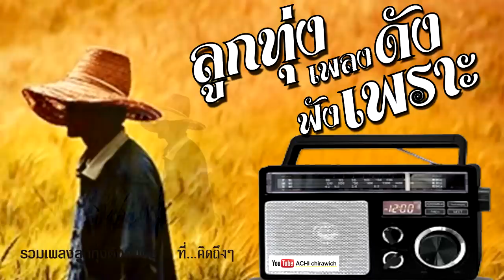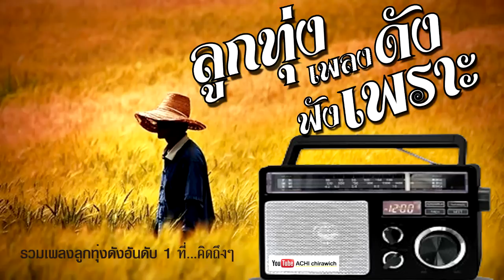ลูกทุ่ง อันดับ 1 เพลงดังฟังเพราะ - รวมเพลงลูกทุ่งยอดนิยมเพราะๆที่คุณคิดถึง 【OFFICIAL MUSIC】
ลูกทุ่ง อันดับ 1  เพลงดังฟังเพราะ

1. สุดท้ายที่กรุงเทพ - ฝน ธนสุนทร
2. ทหารอากาศขาดรัก - ดำรง วงศ์ทอง
3. สัญญาเมื่อสายัณห์ - มนต์สิทธิ์ คําสร้อย
4. น้ำตาคนเลว - เกษม คมสันต์
5. รับปากได้บ่ - บุญตา เมืองใหม่
6. หัวใจฝากถาม - ฝน ธนสุนทร
7. พบรักที่ตากฟ้า – ตุ้ม จ่านกร้อง
8. เสียดายอ้ายบ่ปึก - ไอดิน อภินันท์
9. เจ็บนิดนึงแต่คิดถึงเหลือเกิน - ใจแก้ว ณัฐกานต์
10. พ่อแง่แม่งอน - มนต์สิทธิ์ คำสร้อย + ฝน ธนสุนทร
11. จะฝันถึงเธอ - แอร์ สุชาวดี
12. ผีสิงใจ - หนึ่ง รุ่งทิวา
13. มอเตอร์ไซค์นุ่งสั้น - สุนารี ราชสีมา
14. ฮักอ้ายโจงโปง - ฝน นสุนทร
15. เพลงลูกทุ่ง - ตุ้ม จ่านกร้อง
16. จดหมายผิดซอง - มนต์สิทธิ์ คำสร้อย
17. ทหารเกณฑ์ผลัดสอง - ดำรง วงศ์ทอง
18. มาลัยน้ำใจ - มนต์สิทธิ์ คำสร้อย- ดำรง วงศ์ทอง